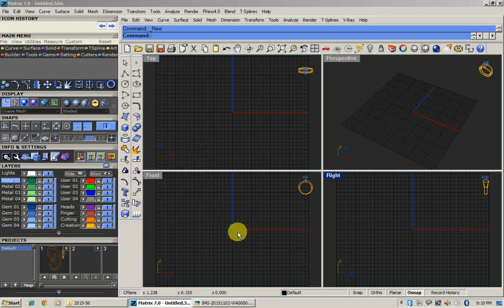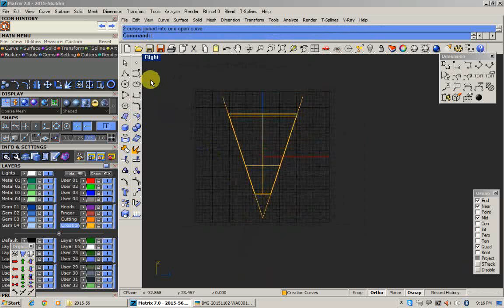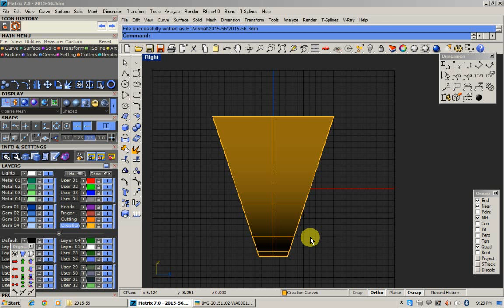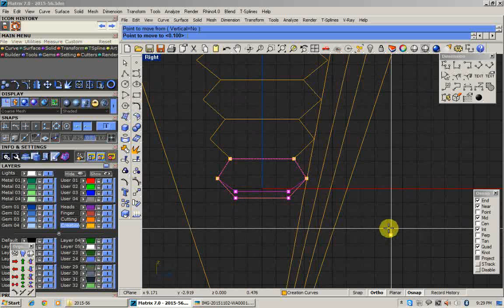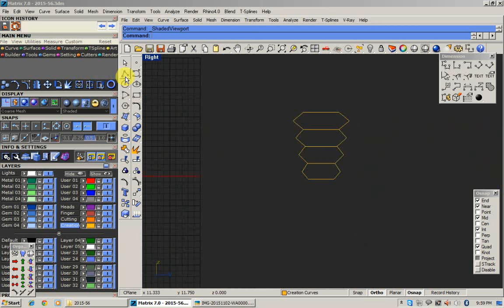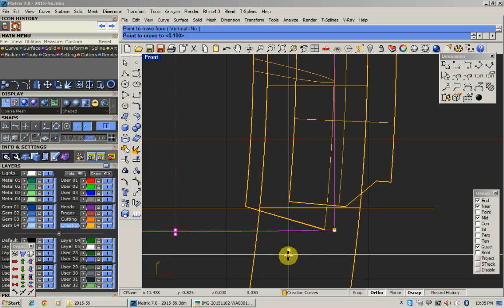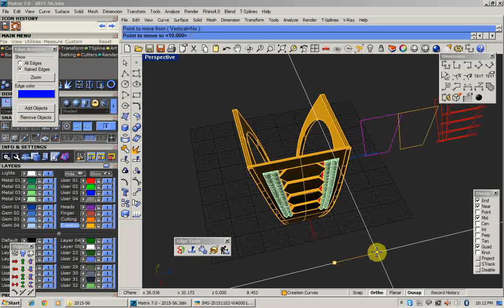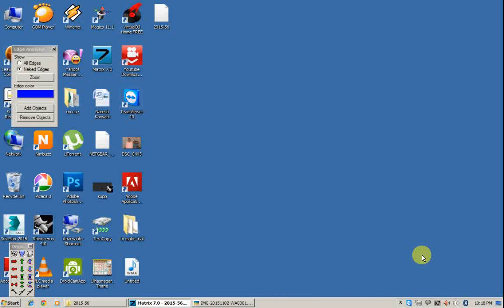how to make mens ring in rhino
simple mens ring making in 3dm file